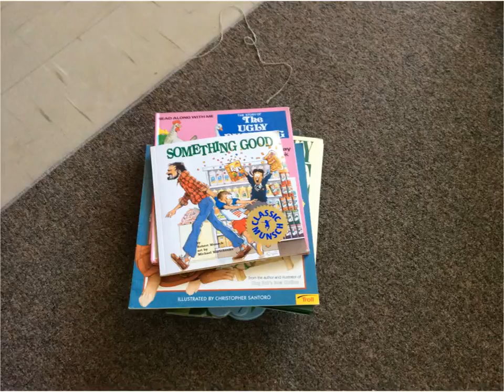Made with Explain Everything